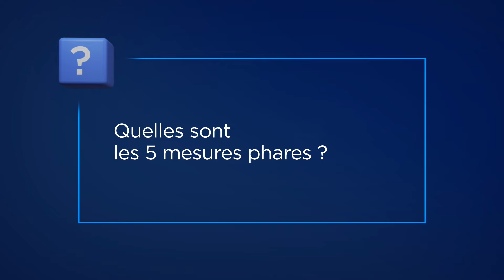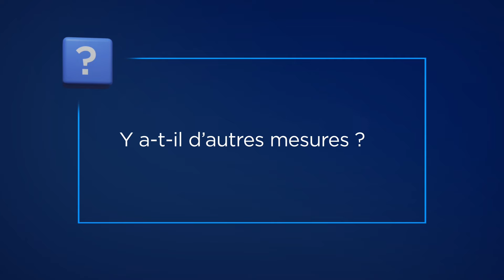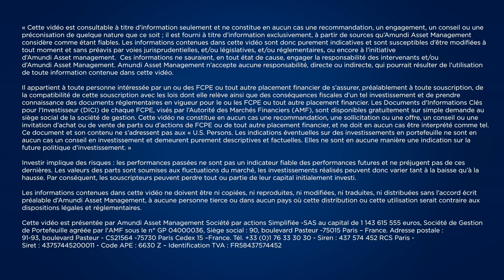L'épargne salariale de A à Z : A comme ANI